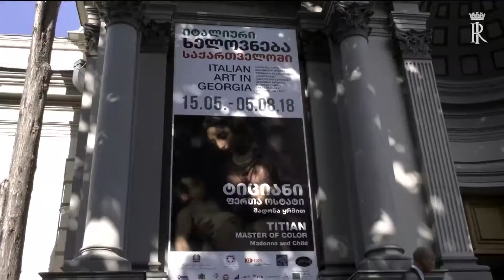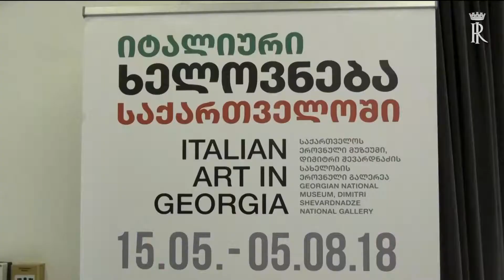Tbilisi - Mattarella visita la Galleria Nazionale e l'Ambasciata d'Italia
Visita di Stato del Presidente Sergio Mattarella in Georgia

Il Presidente Mattarella visita la Galleria Nazionale e incontra il personale dell'Ambasciata d'Italia